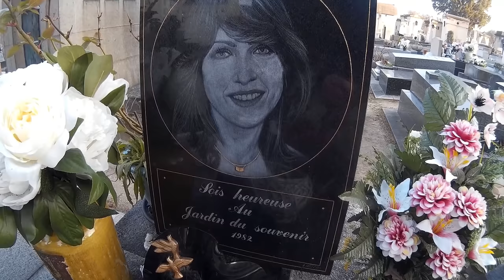TOMBE DE JOELLE GROUPE "IL ETAIT UNE FOIS" CIMETIERE MONTPARNASSE PARIS.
Bonjour,
-Si ma vidéo vous à plu, cliquez en bas à droite de celle-ci :
Si c'est pas le cas merci de l'avoir visionner.
Au revoir et Merci.

Joëlle Mogensen (ou Choupay-Mogensen), née le 3 février 1953 à Long Island dans l'État de New York (États-Unis) et morte le 15 mai 1982 à Paris 19e, à l'âge de 29 ans, est une chanteuse française, membre du groupe pop français Il était une fois, dont elle fut la « locomotive » 1 jusqu'en 1979, où elle entama une carrière solo.
la vidéo vous a plu cliquez en bas à droite sur le rectangle bleu.Merci
La célébration de Toussaint fut suivie localement d'un office des morts dès le ixe siècle. En 998, les moines de Cluny instituèrent une fête des trépassés le 2 novembre, qui entra dans la liturgie romaine comme commémoration des fidèles défunts au xiiie siècle1.

Le culte des morts resta cependant massivement célébré au 1er novembre
Fait insolite,au début de la vidéo on aperçoit une ombre entre deux tombes.
Joëlle Mogensen, born on February 3, 1953 in Long Island, New York (USA), and died on May 15, 1982 in Paris 19th, at the age of 29, is a singer French, member of the French pop group Once upon a time, she was the "locomotive" 1 until 1979, when she began a solo career.
Hello,
-If my video you like, click on the bottom right of it:
If not, thank you for viewing it.
Good bye and thank you.